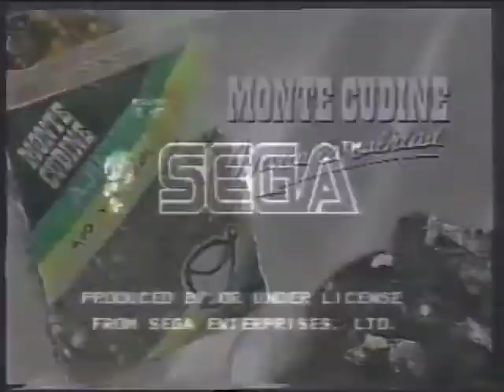CANAL 10 PUBLICIDAD DEL MUNDIAL U.S.A. ´94